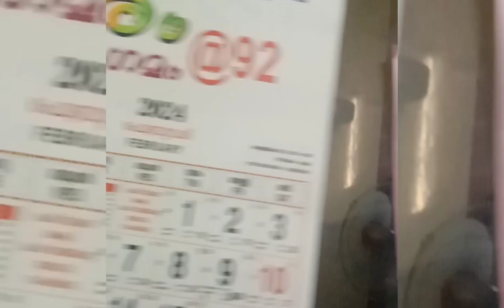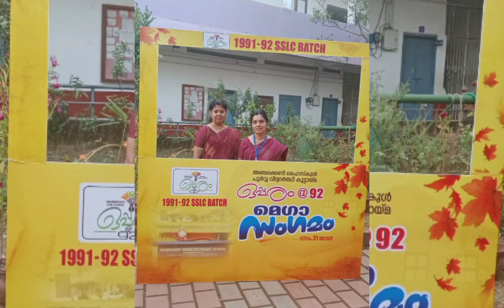ഒപ്പരം 91-92 SSLC batch MEGA MEET UP ❤️❤️🥰